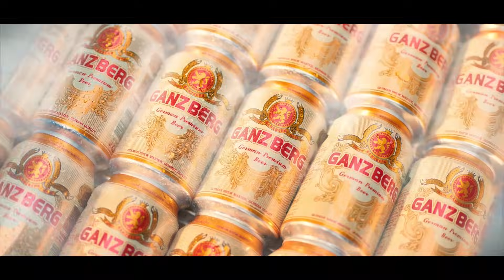សម្រាយរឿង ពន្លកស្នេហ៍ដុះក្នុងបេះដូង(ភាគ២០) |កូនឆ្មាតូច-សម្រាយរឿង